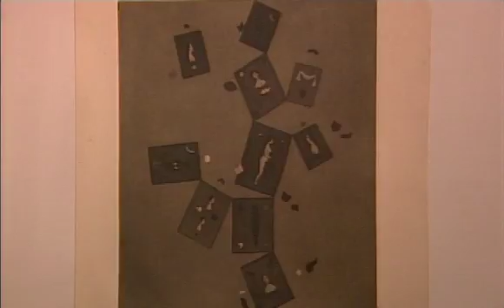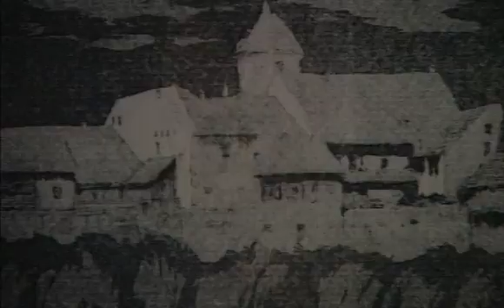Marko Šuštaršič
Produkcija Video Oskar